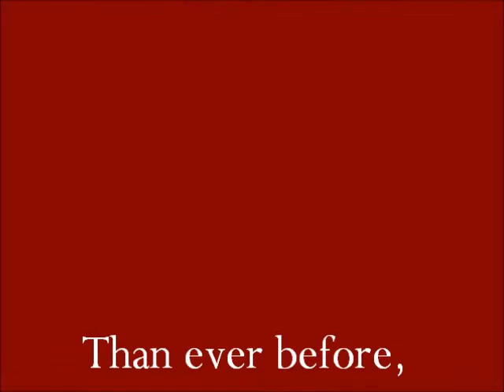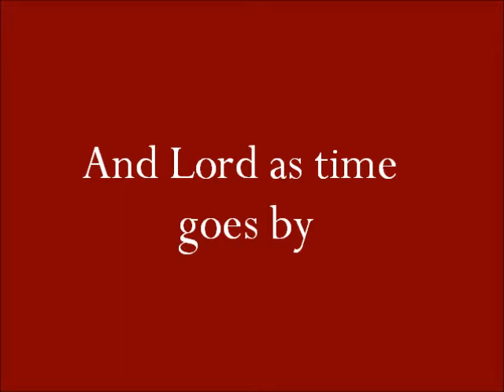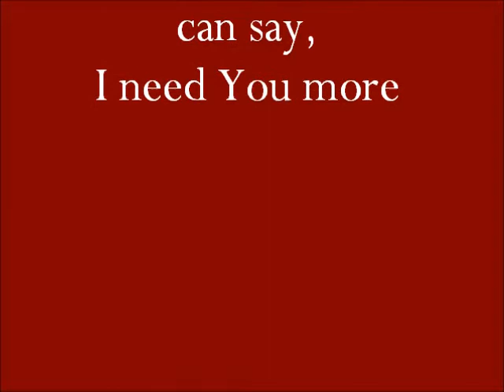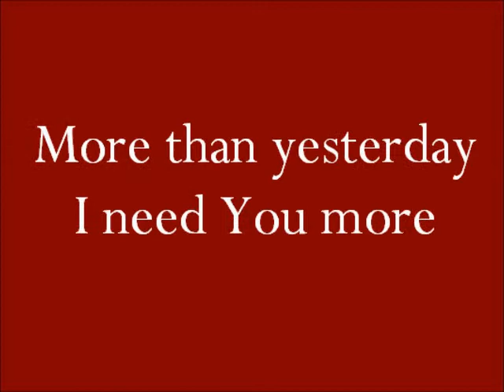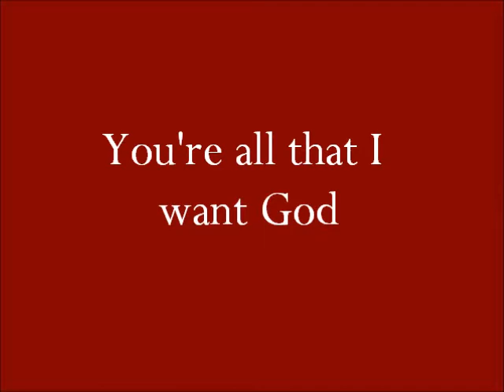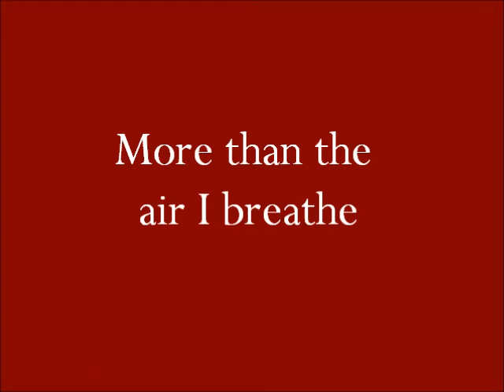I Need You More.wmv